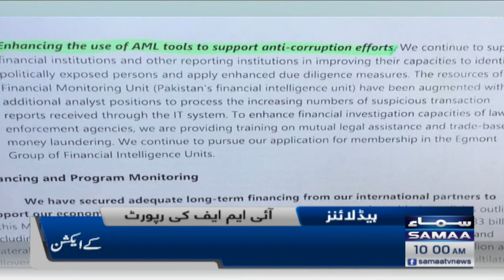Samaa News Headlines | 10am | 3 September 2022